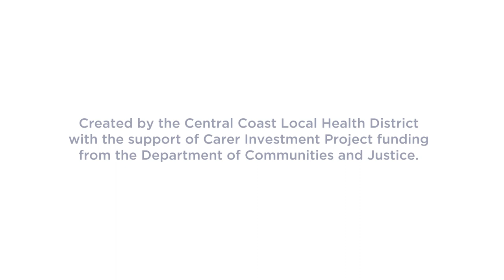Carer video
This video highlights some of the key messages from experienced carers to others in a caring role.